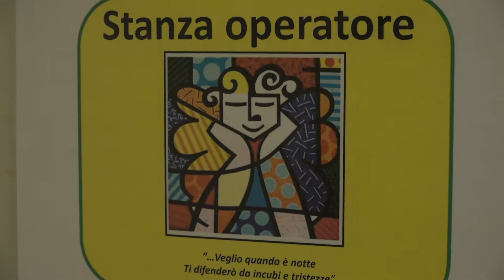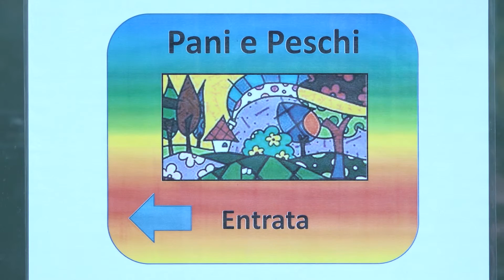Pani e Peschi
Una casa per ragazzi con disagio psichico.  È "pani e peschi" inaugurata alcuni giorni fa nel quartiere gallaratese a Milano. La struttura riabilitativa potrà ospitare fino a 10 ragazzi di età compresa tra i 14 e i 17 anni.
Stefano Bosi - responsabile "Pani e Peschi"